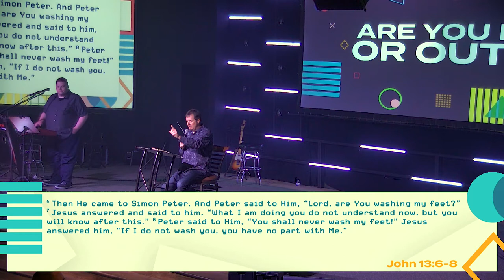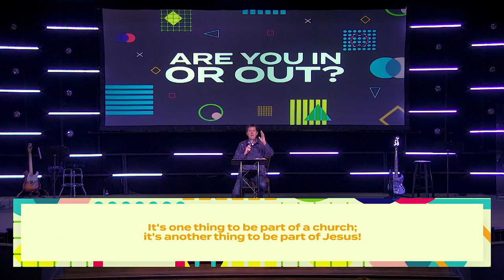Chris Sustar – Are You In or Out?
To support this ministry and help us continue to reach people all around the world,